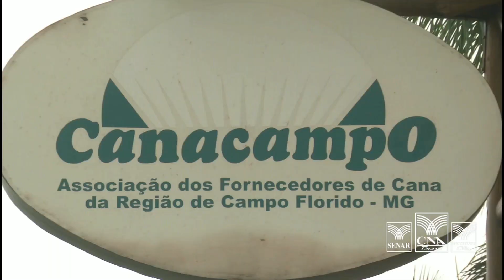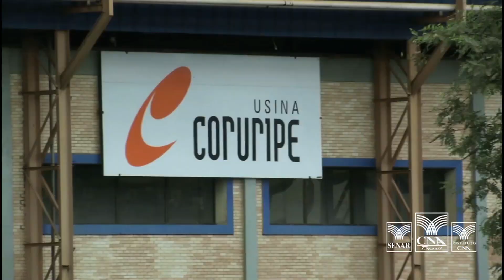Associativismo e ações do Sistema CNA, Faemg e Sindicatos melhoram produção e renda no setor da cana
Diversificar atividades é uma das opções que o produtor rural dispõe como forma de obter mais segurança na busca de bons resultados. Confira!